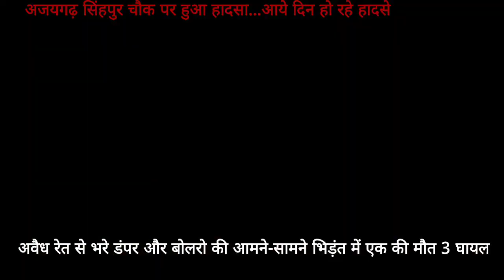अवैध रेत परिवहन करते डंपर ने बोलेरो को मारी टक्कर एक कि मौत 3 घायल